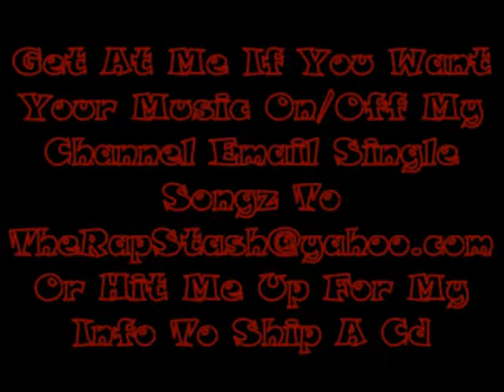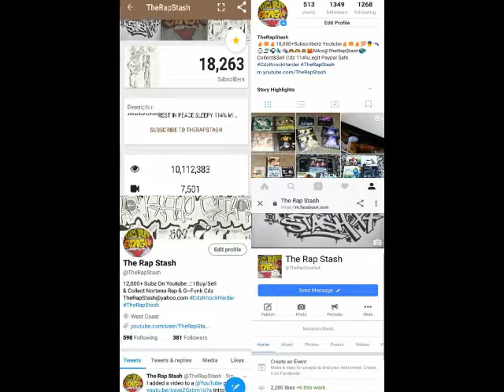Girl By Mak One Ft Greedy BD